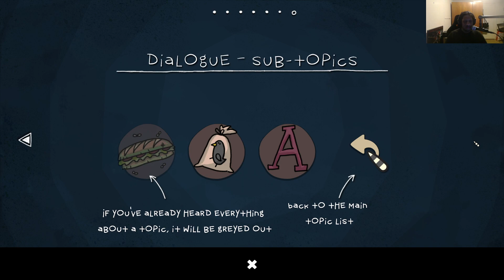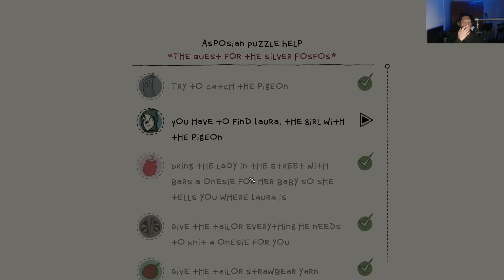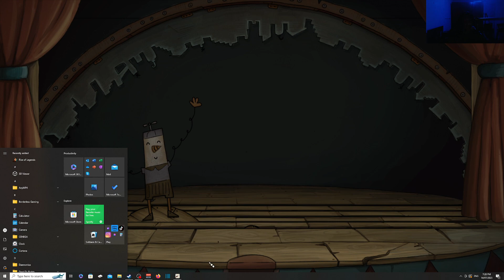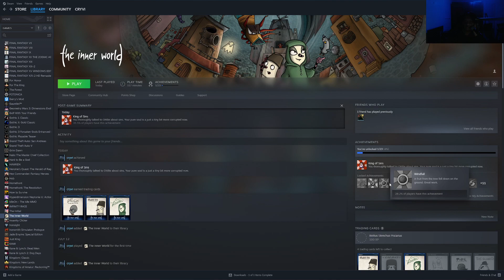The Inner World EP 1